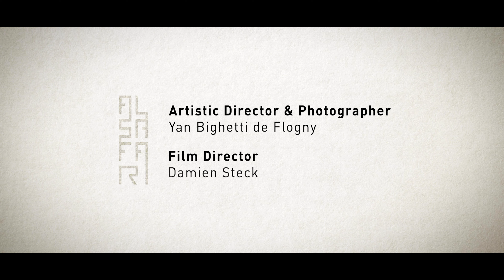MEMORIES - TANZANIA Part 1